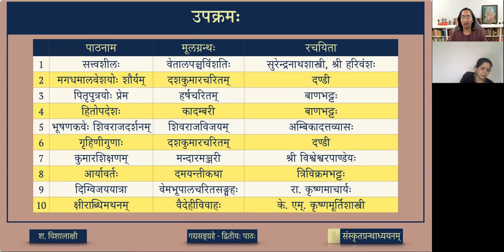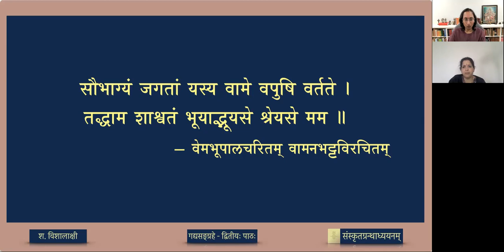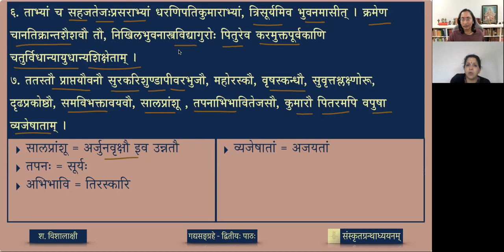गद्यसङ्ग्रहः — ०९ दिग्विजययात्रा - भागः १ (lesson)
Vemabhupalacharita is gadya written by Vamanabhatta in the early 1400s on the King Vemabhupa, the son Pedda Komateendra of Trilinga desha(modern Andhra & Telengana). This prose is very similar in style to Bana's Harshacharita.
The present selection is a decription of the journey taken by Vemabhupa to conquer the neighboring countries. This taken from a condensed version of the orginal, Vema-bhupala-charita-sangraha, by Sri Krishnamachari.

पाठः ०९ - दिग्विजययात्रा (भागः १)